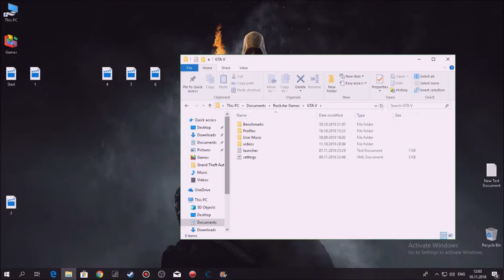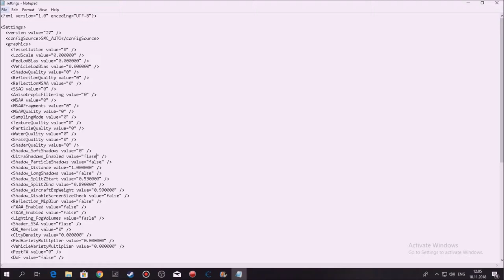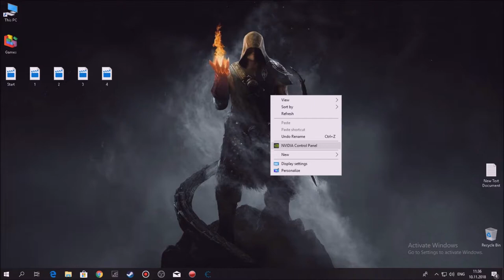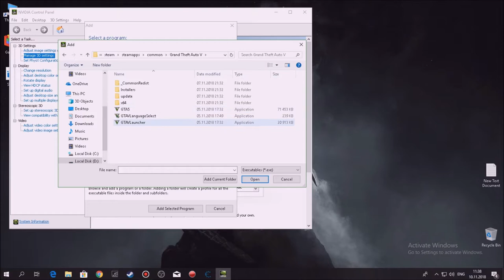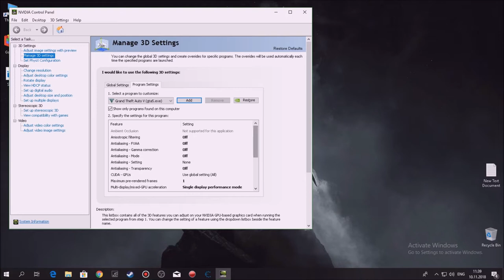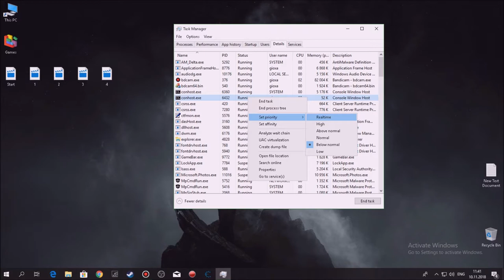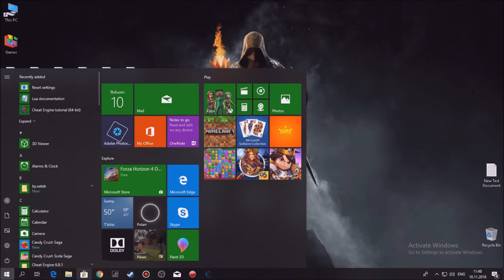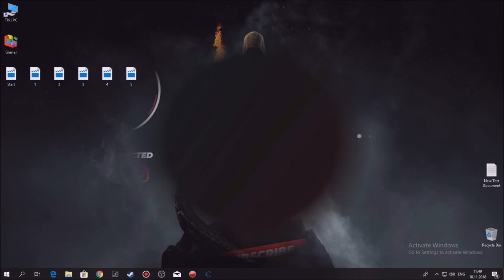როგორ გავაუმჯობესოთ თამაშის პერფორმანსი GTA V!!! ტესტ ვიდეო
NVIDA ოფიციალური საიტი...

უნდა შეცვალოთ
Shadow Quality value=0
reflection msaa=0
shadow Quality=false

ძალიან დიდი მადლობა რომ გვიყურეთ